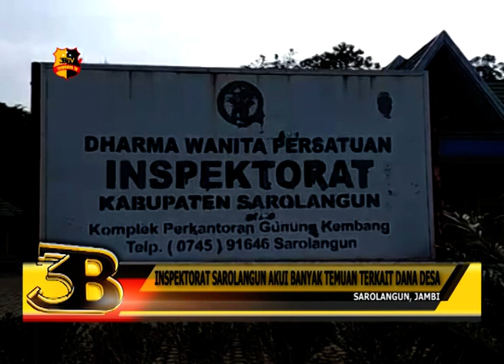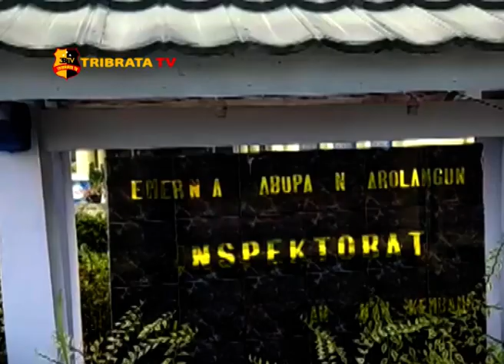INSPEKTORAT SAROLANGUN AKUI BANYAK TEMUAN TERKAIT DANA DESA